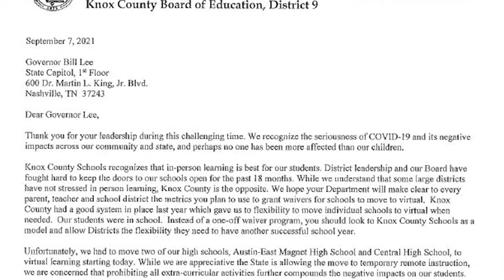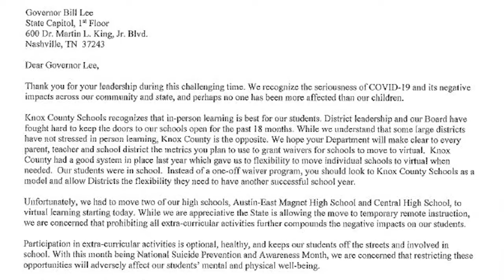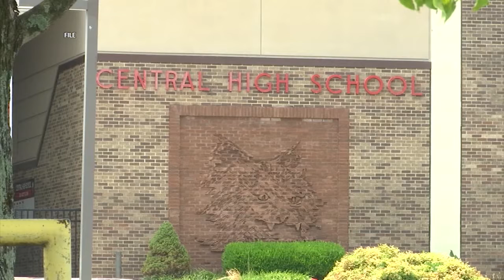Officials ask Gov. to allow extra-curricular activities for Knox County Schools in virtual learning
A letter was sent to Tennessee Governor Bill Lee requesting the continuance of extra-curricular activities for schools in Knox County (Austin-East Magnet, Central High) that had to shift to virtual learning for an undisclosed reason.